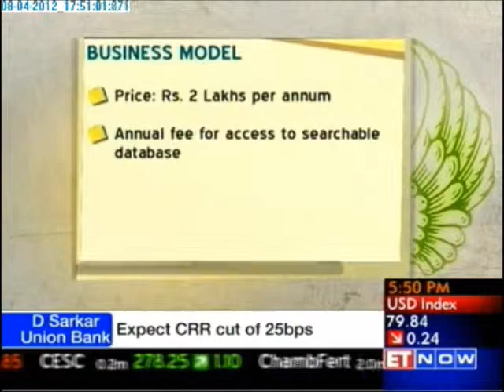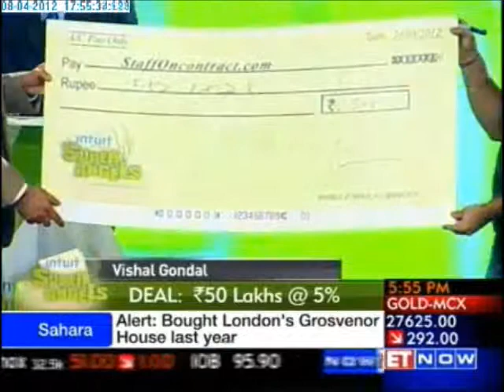Intuit presents Super Angels - Part 4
The 5 prolific Angel Investors, Mahesh Murthy, Vishal Gondal, Karthik Reddy, Vijay Shankar and Sanjay Parthasarathy talking to each finalists in Intuit presents Super Angels show.